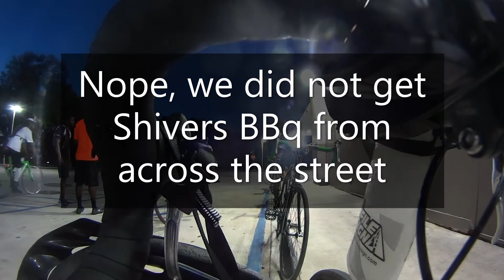Shivers Cycling Crew via Busway